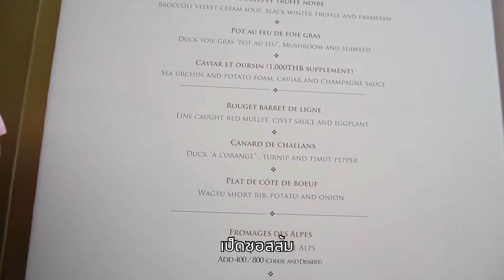[My F Vlog] Best French Restaurant in BKK(?) | Le Normandie (ซับไทย)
วันนี้จะพาทุกคนไปร้านอาหารฝรั่งเศสที่ดีที่สุดในกรุงเทพ Le Normandie โรงแรม Mandarin Oriental

Music Credit
👓 "Midnight Lovers"l by Kicktracks